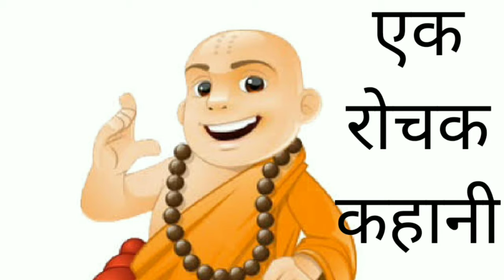व्यक्ति मरने के बाद स्वर्ग में जाता है या नर्क जानिए //वासुदेव दर्शन//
इंसान मरने की बात है स्वर्ग में जाता है या नर्क में यह उसके कर्म के आधार पर होता है जैसा कर्म करेगा वैसा ही उसको योनि मिलेगी पूरा जानने के लिए इस वीडियो को अंत तक देखें //वासुदेव दर्शन//